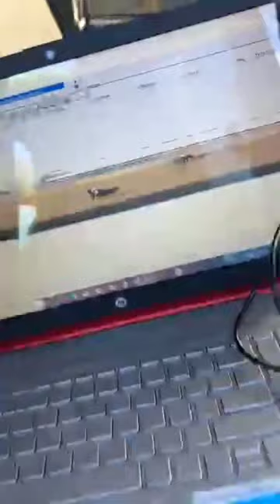el millon cuadra santa maria vs el carlitos cuadra cristo rey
gana el millon cuadra santa maria